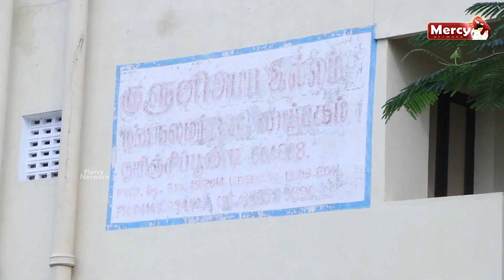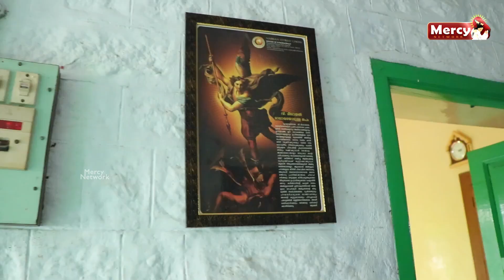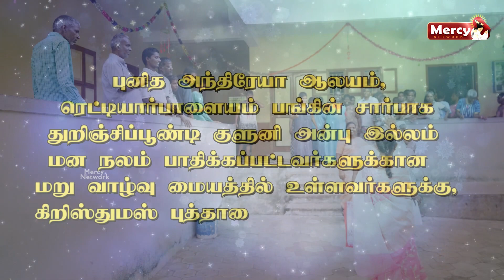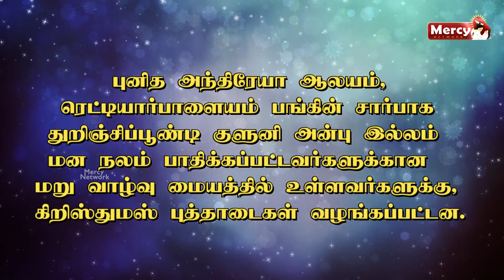St.Andrew's Church, Reddiyarpalayam, Pondy | Christmas Celebration